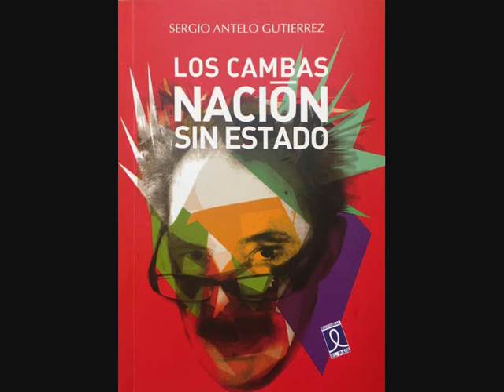TERCER ANIVERSARIO DEL 21F 16 06 19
Columna virtual: Comentando la noticia

TERCER ANIVERSARIO DEL 21F

() Noticia: Multitudinaria movilización por el 21F en Santa Cruz (Bolivisión 21-02-18).- Multitudinaria marcha y concentración por el 21 de febrero, participaron cívicos, políticos y ciudadanos. Exigen que se cumpla la constitución.

() Comentario: Nuevamente el pueblo en las calles, para defender su voto. Ante la sinvergüenzura del gobierno, de no respetar el referéndum del 21 de febrero de 2016; que ellos mismos llamaron, no queda otra opción.
Evo Morales, envalentonado por su supuesto apoyo ciudadano, se tiró un tiro al pie al llamar este referéndum. Deben estar chicoteando hasta ahora, al iluminado ideólogo de esta iniciativa.
Decía el Presidente Fernando Cuellar, en partes salientes de su discurso:
“El Presidente debe entender que nuevos vientos políticos recorren el continente, que es necesario dejar fluir la historia, so pena de ser atropellado por ella.
Es por ello que el presidente Evo Morales debe renunciar a su ilegal postulación, preservando su imagen de gobernante constitucional. Así mismo evitará al pueblo boliviano, una innecesaria confrontación de consecuencias impredecibles.
En esta medida le recordamos a nuestros gobernantes, que la nueva corriente política continental tiene las siguientes características:
1) La vuelta de la verdadera democracia.
2) Un fuerte rechazo a la reelección presidencial indefinida.
3) La exigencia ciudadana de erradicar la corrupción pública.
4) El respeto a los derechos humanos y políticos de los ciudadanos.
Nuestro país y el continente exigen la democracia de la Carta Democrática Interamericana de la OEA, con separación e independencia de poderes, con respeto a las libertades fundamentales. Una democracia sin presos, perseguidos, ni exiliados políticos. Una democracia con seguridad jurídica, para salir de la pobreza.
Nuestro país y el continente exigen una democracia sin reelección presidencial, que expulse de nuestra historia el nocivo caudillismo, que nos tiene postrados en el Tercer Mundo.
Nuestro país y el continente exigen una democracia sin corrupción. Necesitamos ser gobernados por ciudadanos decentes. Ricos o pobres, no importa, pero decentes. Vivimos la época de mayor corrupción de la historia boliviana, eso no quiere más Bolivia. No queremos más Fondos Indígenas, no queremos más Catler, no queremos más Zapatas o CAMC, Papelbol, San Buenaventura, Cartonbol y otros”.

Decía el Presidente electo Luis Fernando Camacho, en partes salientes de su discurso:
“Presidente Morales, esto no es la Venezuela de Chavez y Maduro ni la Cuba de los hermanos Castro. ESTO ES BOLIVIA, acá el pueblo le dijo No a su cuarto mandato.
Le dijimos que NO y nada está por encima de la decisión soberana del pueblo.
PRESIDENTE MORALES, USTED NO ESTA HABILITADO.
Y por eso este 2020, nos cueste lo que nos cueste, los bolivianos tendremos un nuevo presidente, POR QUE EL PUEBLO LO DECIDIO, NUESTRO PROXIMO PRESIDENTE NO SERA UD.
Así como hoy me dirijo al Presidente, también me dirijo a los miembros del Tribunal Constitucional y del Órgano Electoral que lo habilitaron ilegalmente.
A todos ellos, les advierto que como institución, haremos respetar la voluntad popular expresada el 21F y recurriremos a su enjuiciamiento por los delitos cometidos; y en ese empeño no descansaremos.
Y como las autoridades nacionales no escuchan al pueblo.
Hemos decidido pedir a los Presidentes de Brasil y Colombia, países que fueron garantes de la aprobación de nuestra Constitución el 2009, por esa responsabilidad que asumieron con el pueblo boliviano, que formen parte de todas nuestras gestiones ante la comunidad internacional.
(…) El 21F y esta bandera (bandera del 21F) tienen que ser el símbolo de la unidad de todos los bolivianos que defendemos nuestra democracia y a Bolivia.
PORQUE CON UNIDAD REAL, SI EVO MORALES INSISTE EN SU INTENTO DE REELECCIÓN, EL PARO CIVICO NACIONAL INDEFINIDO VA A SER UNA REALIDAD.
Llego la hora de mover Santa Cruz”.
 …….Si te gusta reenvíalo……